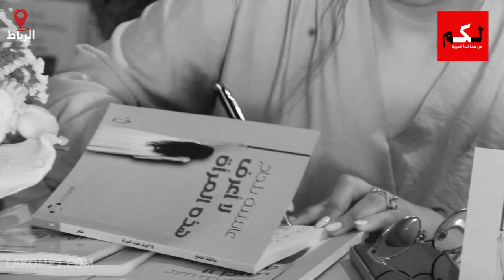الشاعرة عائشة بلحاج توقع كتابها "على جناح دراجة"